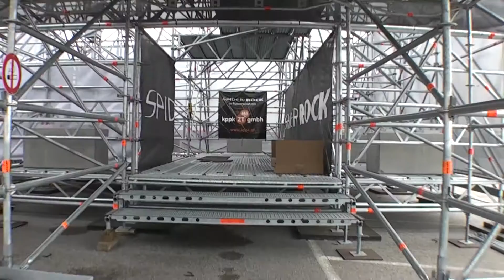Zipline worlds largest mobile.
The worlds largest mobile Zip line at SCS Vöesendorf Austria by Spider-rock XL
Die weltweit größte mobile Flying-Fox Anlage SPIDER ROCK XL SCS Vösendorf